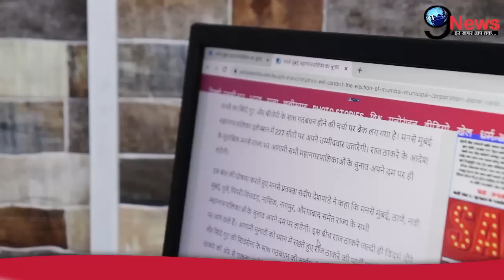उद्धव ठाकरे के समर्थन में उतरे राज ठाकरे ने सुनाया जबरदस्त ऐलान, CM शिंदे-बीजेपी के खिलाफ किया...